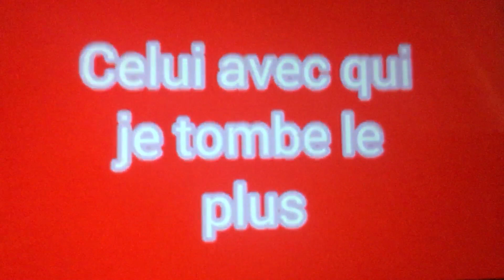Les poneys ou chevaux de mon club 💖♾️🐎🐴(dsl pour la calité)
Dsl pour la Qualité j’ai filmé par dessus sinon on n’arriver pas à lire
L’application de montage et YouCut
La team Litchy and Schleich vous remercie de votre soutien￼